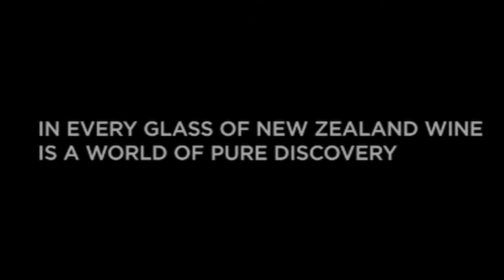Michael Hill Smith (MW) on Judging at the 2011 Air New Zealand Wine Awards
Michael Hill Smith comments on his time judging the Air New Zealand Wine Awards in October 2011. For more information on the Air New Zealand Wine Awards,

Michael Hill Smith was the first Australian to become a Master of Wine. He is a wine producer, international wine judge, wine consultant, wine writer and lapsed restaurateur. In 2008 he was awarded an Order of Australia (AM) for his contribution to the Australian Wine Industry.

Michael is currently the Australian Regional Chairman Decanter World Wine Awards, was the Chairman of Judges Royal Adelaide Wine Show (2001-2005), plus has had extensive tasting experience at other Australian and International Wine Shows since 1980.